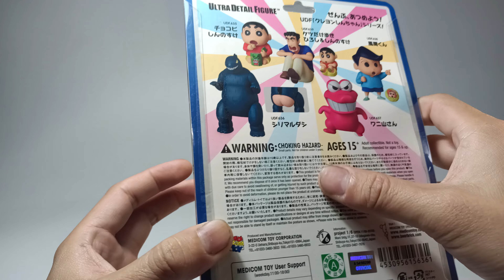Unboxing Ultra Detail Figure No.636 UDF Crayon Shin-chan Series 3 - Shirimarudashi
Ultra Detail Figure No.636 UDF Crayon Shin-chan Series 3 - Shirimarudashi